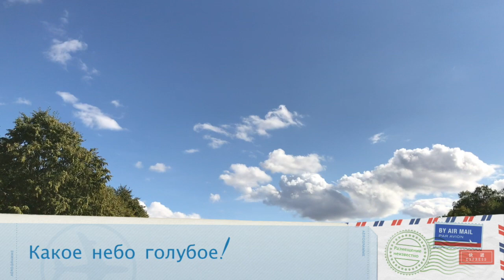И пошли они до городу Парижу Канны - Париж Коуч в отпуске #‎ТолькоВперед‬